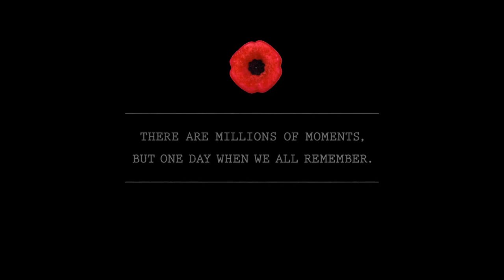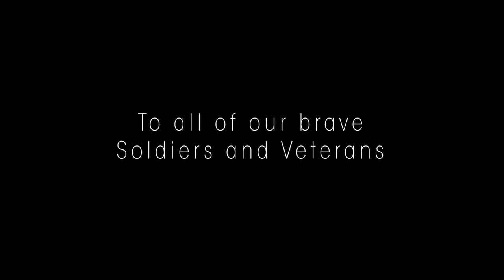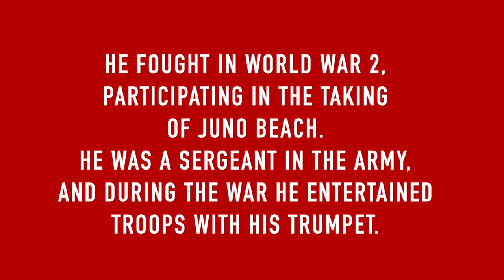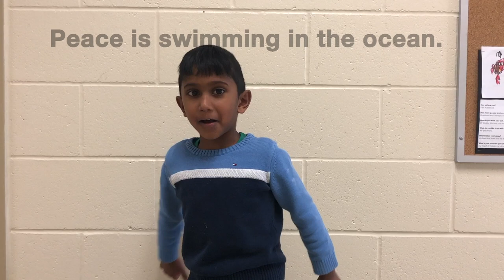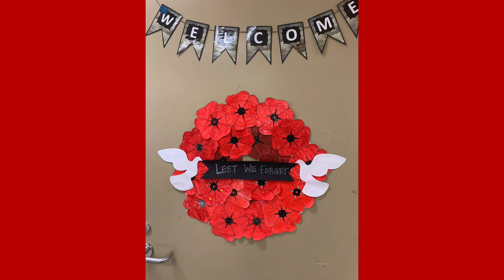Remembrance Day JLPS 2020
This video is a collection of pictures, poems and short stories all compiled for a virtual assembly at Johnny Lombardi Public School.  Here at JLPS we would like to show our appreciation for all of the people, past and present, who have participated in the Canadian Armed Forces.  We recognize the extreme sacrifice that you have made or our freedom.  Thank you from the bottom of our hearts.